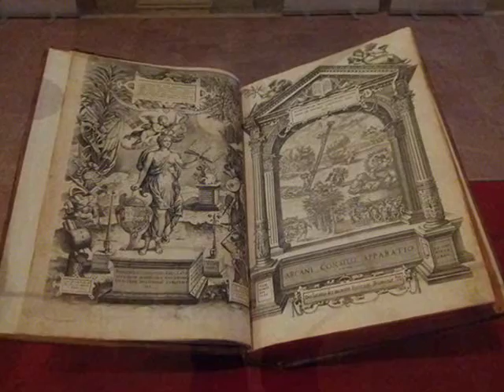San Ildefonso College pictures View photos and images Attractions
esuit priests established San Ildefonso College in Mexico City in the 16th century. After the Jesuits were expelled from the country, the Baroque structure became a military headquarters and later a preparatory school. Since the early 1990s, it has served as a cultural center displaying beautiful artworks with historical and political impact. See the heritage murals painted on-site by Diego Rivera and other famous Mexican artists during the 1920s.Enter the building to appreciate the general assembly room with a barrel vaulted ceiling and intricately carved choir stalls lining the passageway. The soft lighting recalls the atmosphere of earlier times. The building also displays a German stained-glass work, Welcome, from 1899.Off the lobby area, visit the amphitheater which contains Le Creación, Rivera’s first mural. The artist painted in this space for more than a year after returning from a trip to Europe and completed the mural in 1923. The mural covers more than 1,000 square feet (90 square meters) and has figures over 12 feet (3.5 meters) tall. This painting contains more realism than Rivera’s later works.See displays of more than 20 frescos by José Clemente Orozco. Study the 1926 painting under the staircase of the nude Hernán Cortés and his lover La Malinche to interpret how the artist perceived the Spanish conquest of Mexico. La Malinche is sometimes thought of as a traitor to her Aztec roots and other times as the mother of modern Mexico.Visit the museum of San Ildefonso College from Tuesday through Sunday. The admission price is reduced for students and seniors and free for those under 12. Tuesdays often have free admission. Check the schedule to determine what temporary exhibits will be displayed during your visit. Find the museum in the historical center of Mexico City, less than a 10-minute walk north of the Metropolitan Cathedral.

International Classifieds